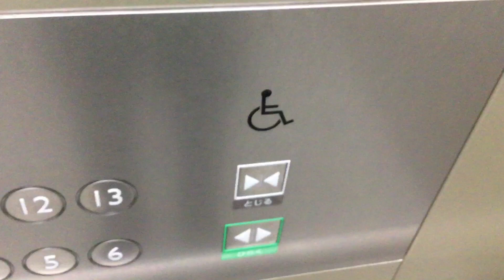オービック御堂筋ビル エレベーター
三菱エレベーターです。ピンボケになってしまいました。